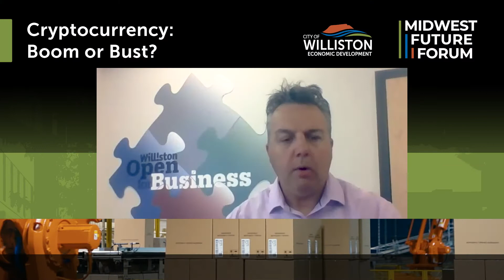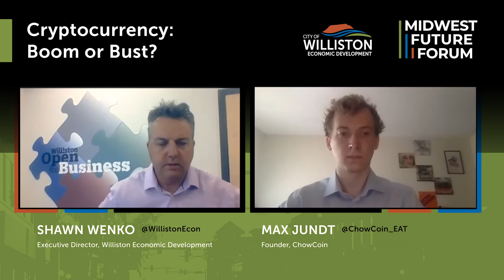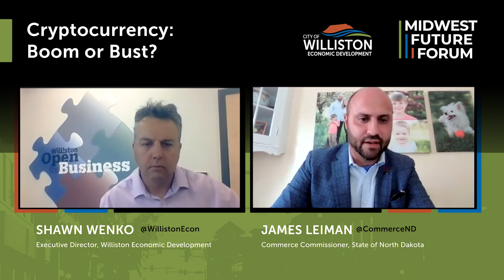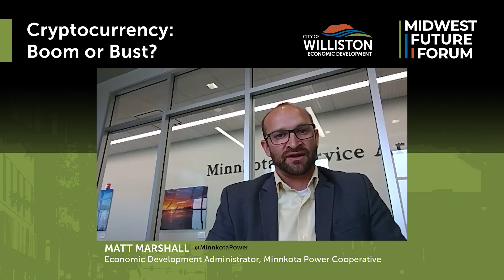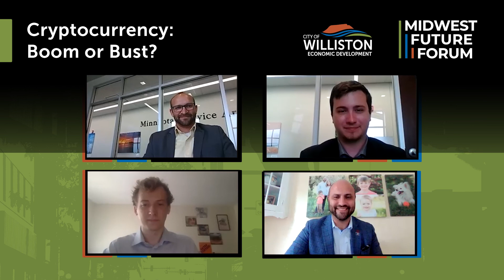Midwest Future Forum - Cryptocurrency: Boom or Bust?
Shawn Wenko, Williston Economic Executive Director, interviewed four experts in Cryptocurrency. Find out if Cryptocurrency is a Boom or Bust in Williston, North Dakota.